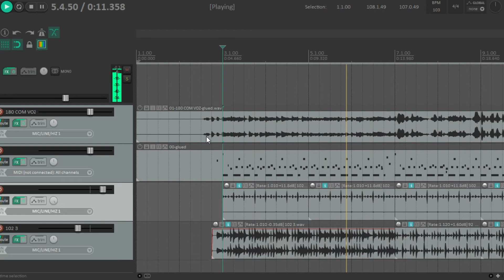Trabalhando Hoje Com a Nova Bateria MV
Quer Aprender a tocar Acordeon/Sanfona? Entre comigo nesta jornada!